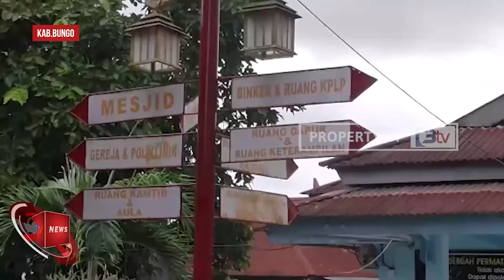3 NAPI LAPAS KELAS II B MUARA BUNGO TERIMA REMISI NATAL